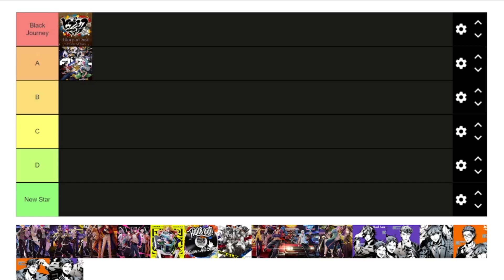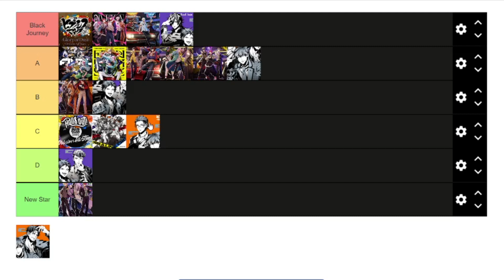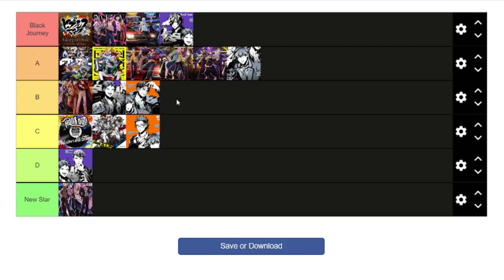Ranking The NEWEST Hypnosis Mic Songs!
I'm back and ready to rank some more songs!